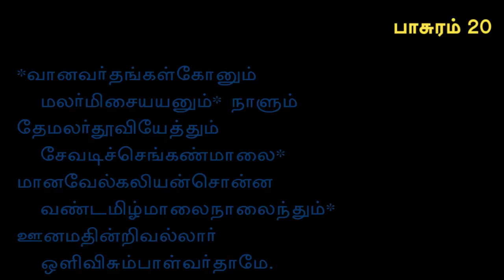Thirumangai Azhwar | Thirukurunthandagam 19&20 | Vangipuram U Ve Sri Madhavakkannan Swami